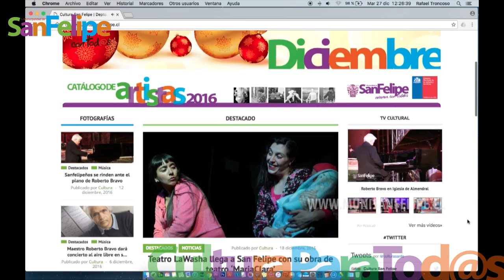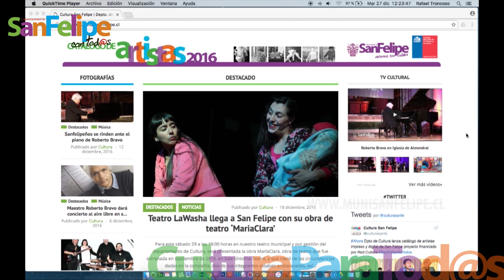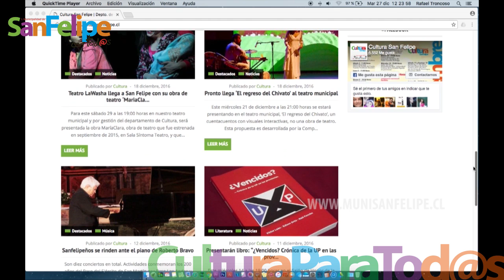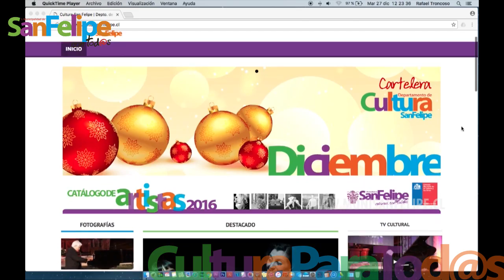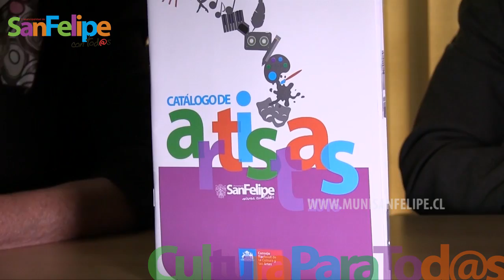Departamento de Cultura presenta Catálogo de Artistas de San Felipe